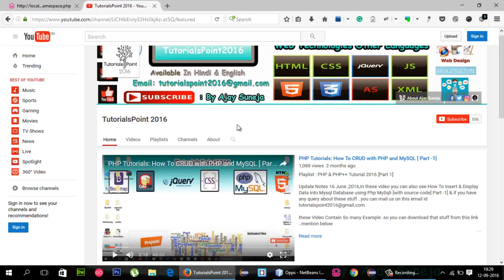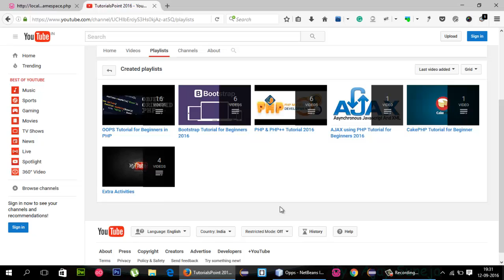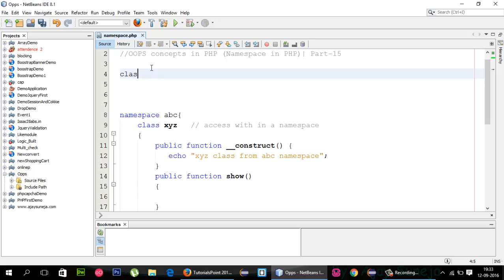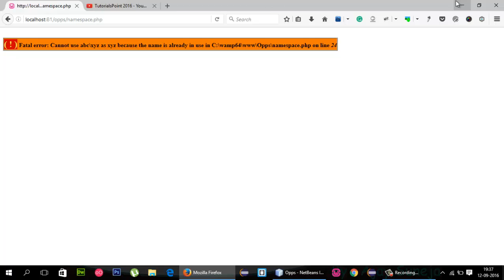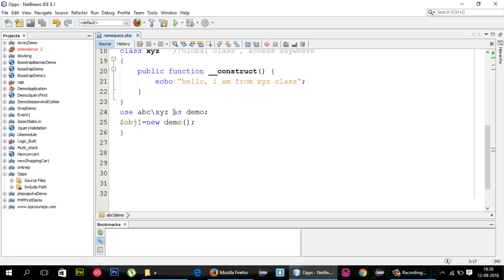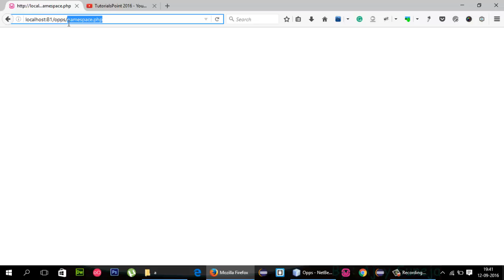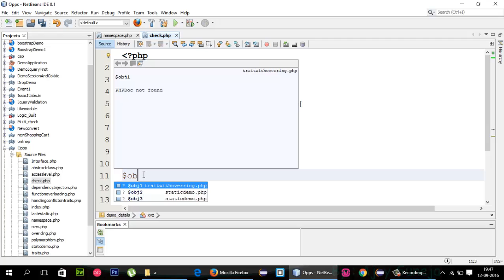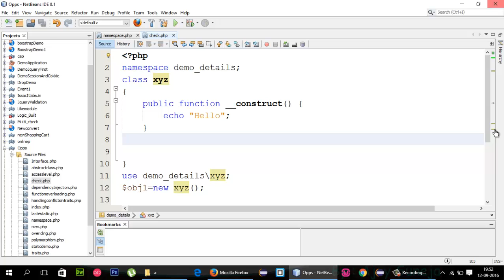OOPS concepts in PHP (Subnamespace in PHP)| Part-15.1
Playlist : OOPS Tutorial for Beginners in PHP

Update Notes 12 Sept, 2016 In these video you can see OOPS concepts in PHP (SubNamespace in PHP)  with  example